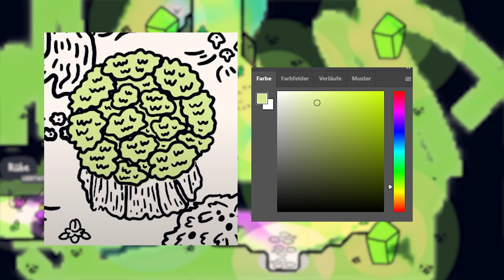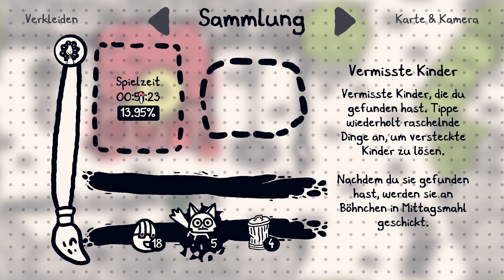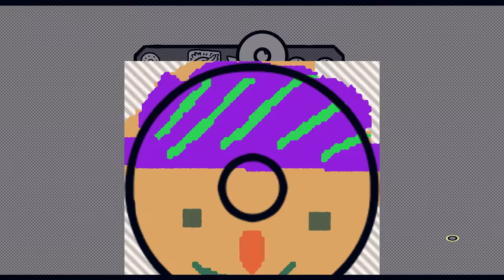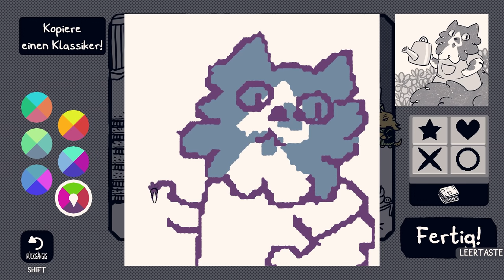Kunstkurs und Donut-Laden | Chicory (Part 3)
Spiel: Chicory: A Colorful Tale